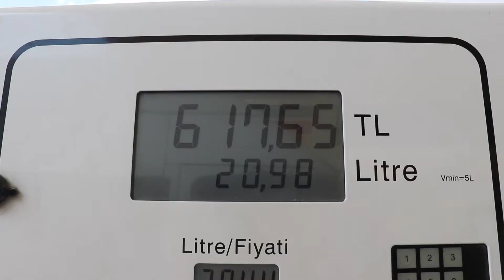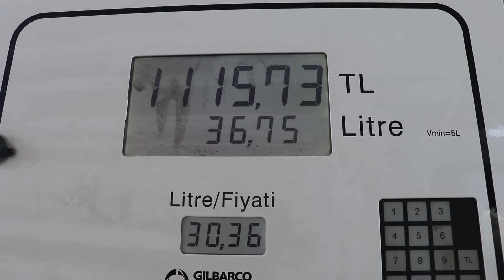Urfalılardan 25 kuruşluk indirim tepkisi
Döviz ve petrol kurundaki dalgalanma nedeniyle akaryakıt fiyatlarında üst üste gelen zamlardan sonra benzine yirmi beş kuruşluk bir indirim geldi.